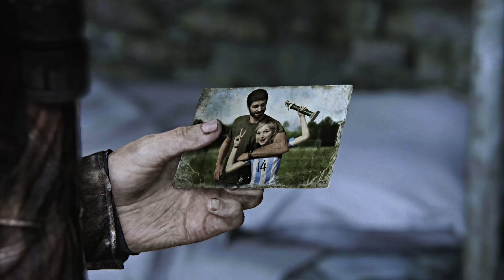the last of us || part 1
so last week i finally played this wonderful game for the very first time and i am pretty much obsessed. i love everything about it. just an absolutely amazing story that i can't get enough of. i'm not sure when yet, but i'll be playing part 2 for sure (and probably editing it as well).

footage credit for this edit goes to @RossaNextGen. their channel is absolutely excellent. massive thanks to @aIexferns  for also helping me with more footage and audio assets for this video. this edit could not have been made without them!

also sorry for the framerate drop at 0:43 but this took 3.5 hours to export so i honestly couldn't be bothered to fix it lol

program: vegas pro 19.0
coloring: atlanta
fandom: the last of us